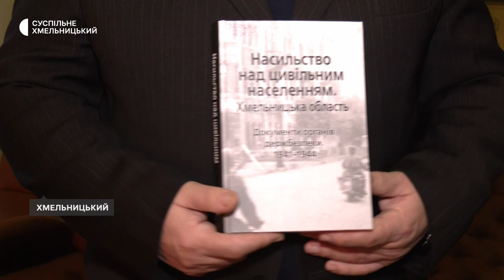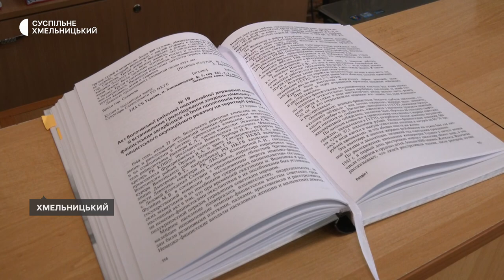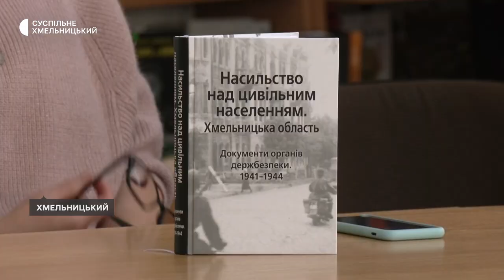Накладом 500 примірників вийшла книга «Насильство над цивільним населенням. Хмельницька область»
Накладом 500 примірників вийшла книга «Насильство над цивільним населенням. Хмельницька область». Тут зібрано документи органів держбезпеки 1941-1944 років, які розсекретили. Про це розповів упорядник книги, кандидат історичних наук Юрій Хоптяр. За його словами, такі видання вже були раніше в Україні, зокрема про Чернігівську область. Деталі дивіться в сюжеті.